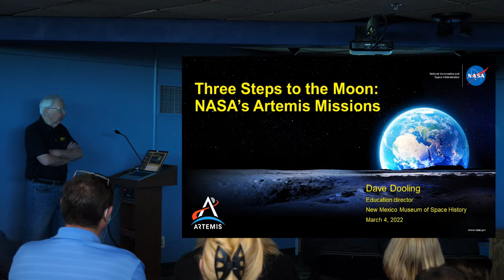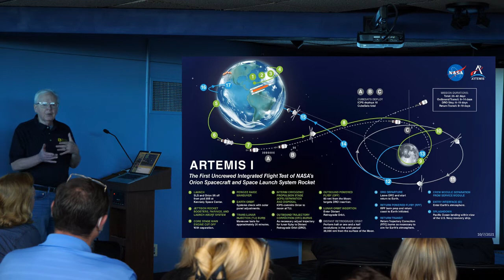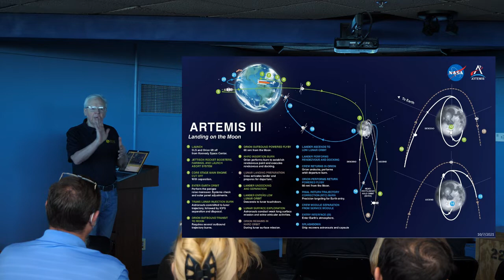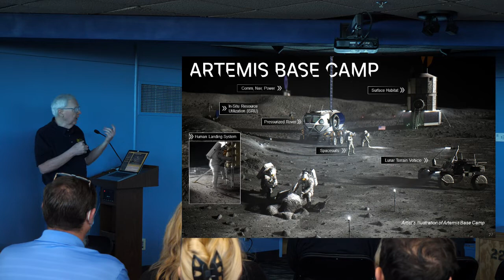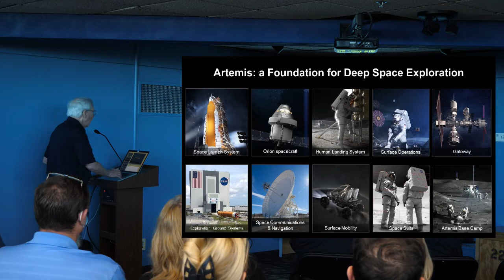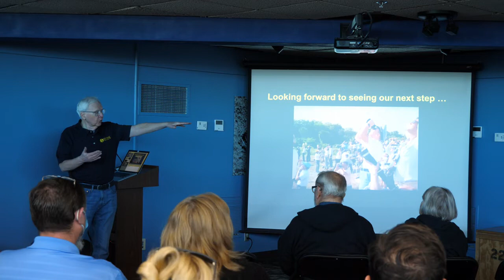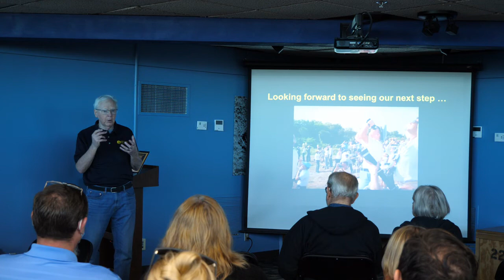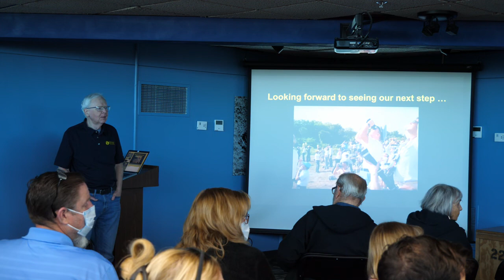Three Steps to the Moon: NASA's Artemis Missions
Dave Dooling from the Museum of Space History presents NASA's plans for returning to the Moon.